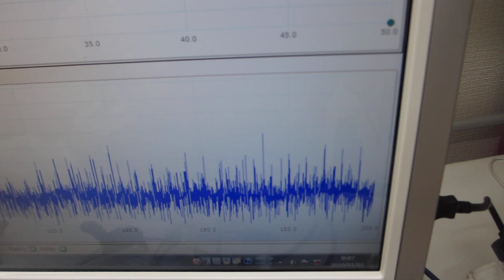メガヘルツの超音波発振制御プローブを評価する実験（超音波システム研究所）